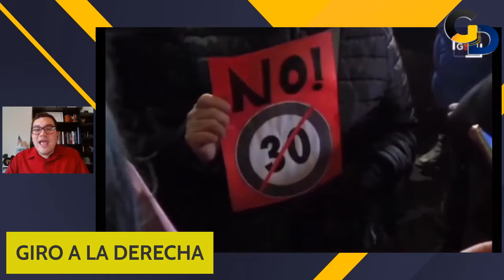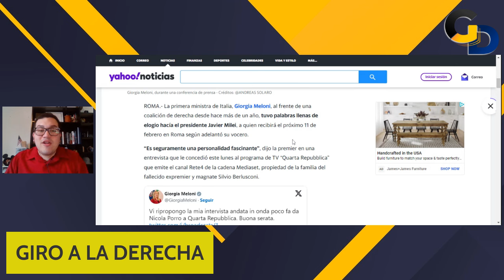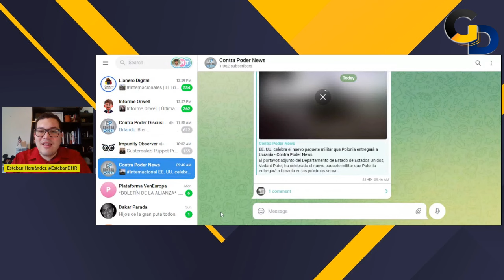FENÓMENO Milei se EXTIENDE a Europa | GD | EP 210 | Esteban Hernández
Giorgia Meloni le da cumplidos a Javier Milei al catalogarlo como una personalidad "fascinante."